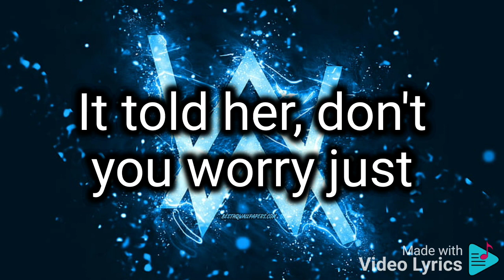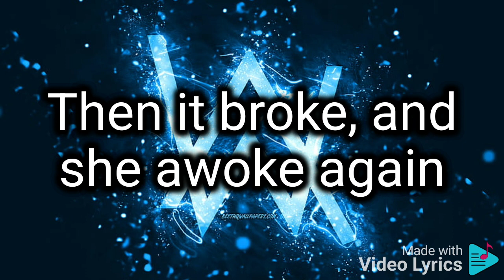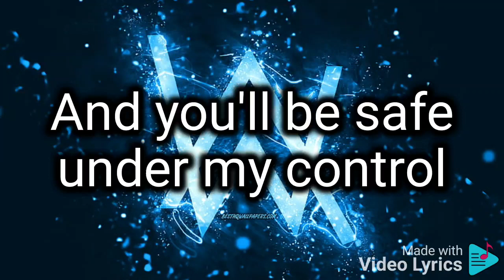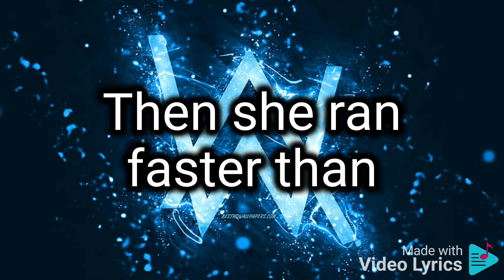LILY ALAN WALKER(8D lyrics-USE HEADPHONES)